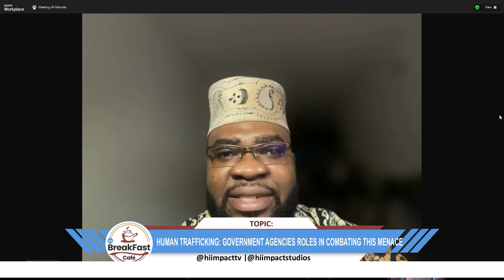DR WISDOM ENANG SPEAKING ON HUMAN TRAFFICKING AND THE ROLE OF GOVERNMENT AGENCIES IN COMBATING SAME